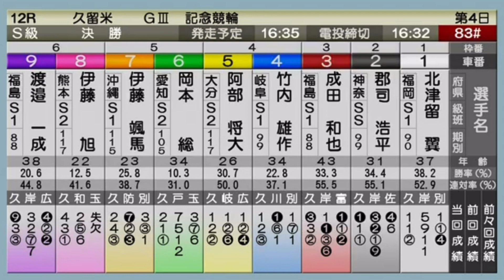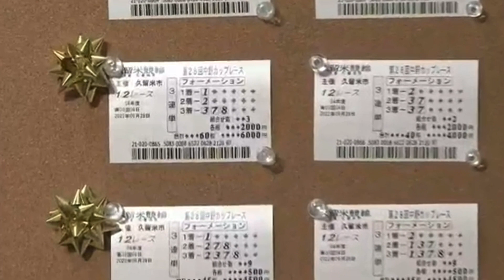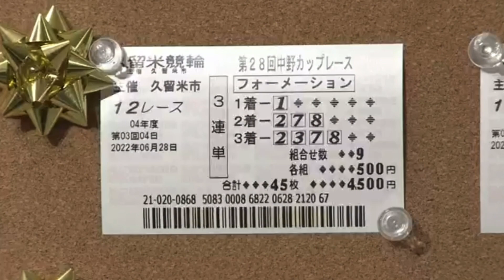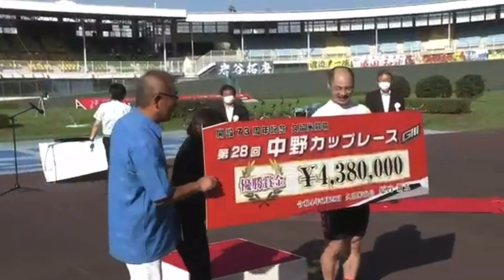【久留米競輪場】2022.06.28 中野カップGⅢ ・S級決勝&前検日インタビュー&優勝インタビュー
開設73周年記念久留米競輪場
第28回.中野カップレースGⅢ